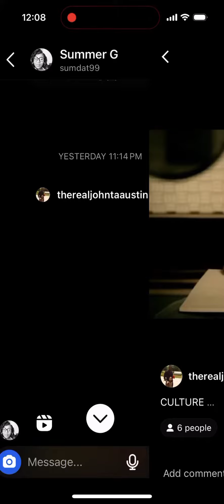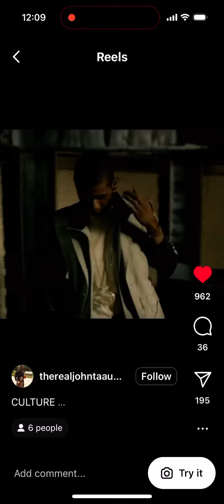COACH PRIME NFL announcing USHER for SUPER BOWL HALFTIME SHOW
COACH PRIME putting PRESSURE on the GAME | NFL announcing USHER for SUPER BOWL HALFTIME SHOW @Usher @welloffmedia